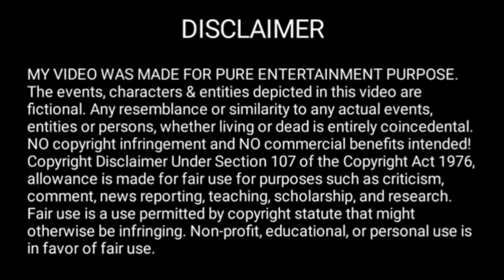The rich bride of the president 💥❤️🌼 Chapter 60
The rich bride of the president explained in Hindi
bl manhwa explain in Hindi